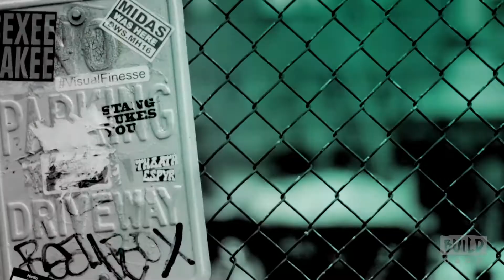Leslie Odom, Jr. Speaks On His Album, "Simply Christmas"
Award-winning vocalist Leslie Odom Jr. recently released a deluxe edition of his critically acclaimed album, "Simply Christmas," on S-Curve Records. The stunning album of reinterpreted holiday classics debuted at #1 on the Soundscan and Billboard Jazz charts last year. The deluxe edition features new songs including, "Please Come Home For Christmas" and "Edelweiss" arranged by Grammy nominee Michael McElroy and featuring Odom Jr.'s wife of 5 years, an accomplished performer in her own right, Nicolette Robinson. "Simply Christmas" showcases Odom Jr.'s soulful jazz versions of Christmas classics and follows his successful self-titled jazz debut.